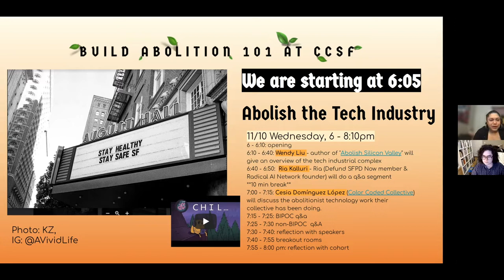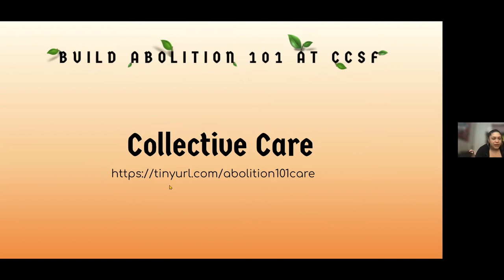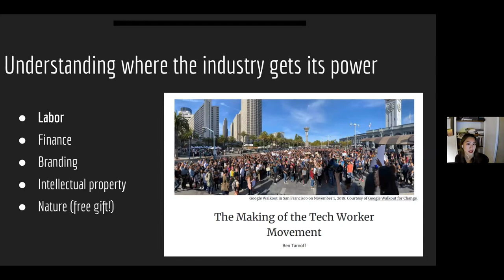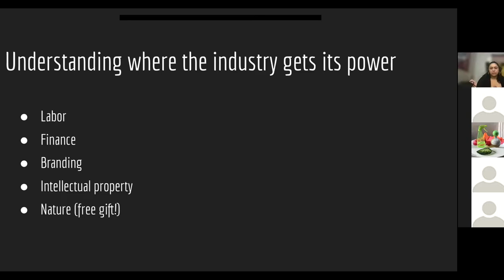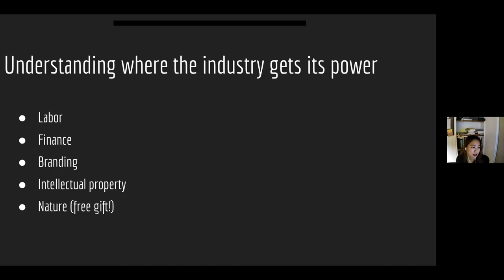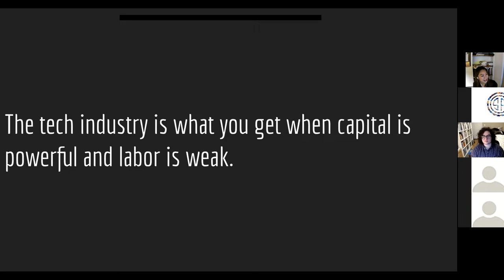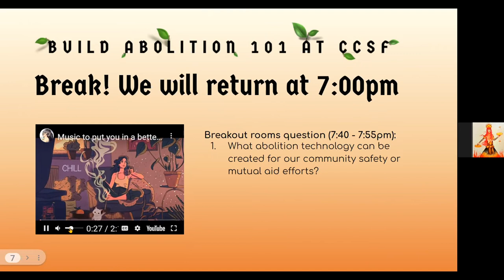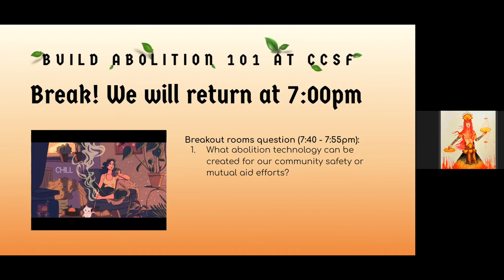Session 18: Abolish the Tech Industry (Build Abolition 101 at CCSF)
In this session we are joined by Wendy Liu (Abolish Silicon Valley author), Ria Kalluri (Radical AI Network founder), and Cesia Domínguez López (Color Coded Collective co-founder). Wendy shares an overview on the power structures of the tech industry, with Ria discussing Radical AI, and Cesia sharing what Color Coded Collective has been doing and the need to reclaim what technology is.

0:00 - 8:00 Opening
8:52 - 39:06 Wendy Liu does her presentation on how the tech industry receives its power.
40:42 - 47:30 Ria Kalluri discusses the work she does via Radical AI
59:26 - 1:13:11 Cesia talks about Color Coded Collective, technology, and what it means to embody abolition.
1:15:37 "In your wildest dreams, how do you imagine us building an abolitionist world, and how does this vision overlap with CCSF?"
1:27:50 Q&A
1:40:40 Reflection with cohort